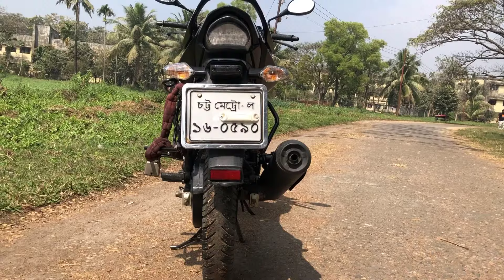Hero Hunk এর ৫টি খারাপ দিক ! Hero Hunk Bad Side! Hero Hunk Bangla Review 2021!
Hero Hunk এর ৫টি খারাপ দিক !
 Hero Hunk Bad Side!
Hero Hunk Review 2021!

আমরা জানি যেকোন বাইকের ই ভালো খারাপ দুইটি দিকই রয়েছে। ঠিক তেমনি হিরো হাংক অনেক জনপ্রিয় এবং ভ্যালু ফর মানি বাইক হলেও এই বাইকটির ও কিছু খারাপ দিক রয়েছে যা এই ভিডিও তে ব্যাখ্যা করা হয়েছে । যারা Hero Hunk Bike টি নিতে চাচ্ছেন তারা এই ভিডিও টি দেখে উপকৃত হবেন বলে আশা করি।

Hero Hunk Double Disc Price in BD 161,990/= (BDT)
Hero Hunk Single Disc Price in Bangladesh 151,990/= (BDT)

৬. How To Buy A Second Hand Phone, সেকেন্ড হ্যান্ড মোবাইল কেনার আগে যা যা দেখে নেওয়া প্রয়োজন।